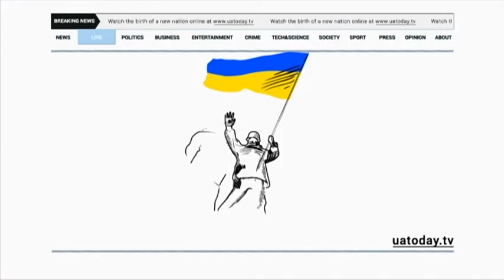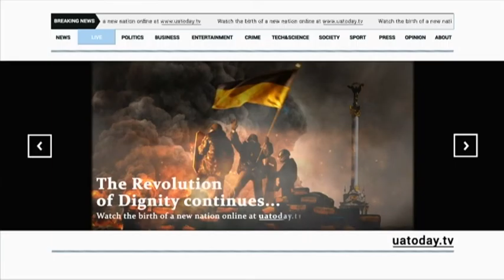UT VIDEO from December, 08 2016